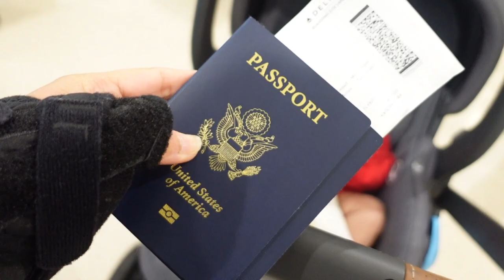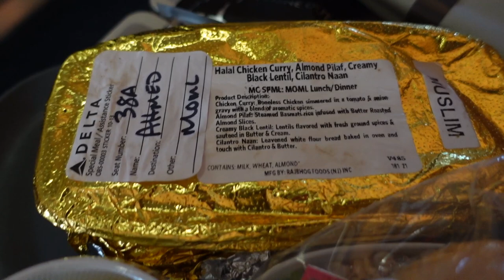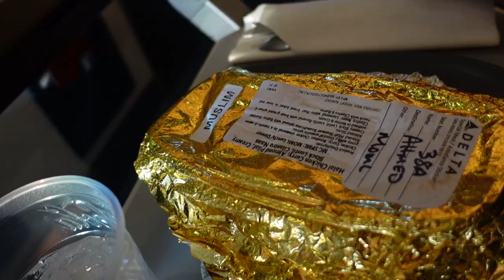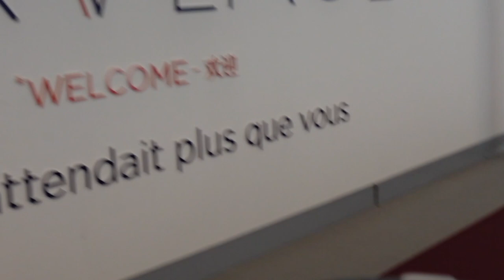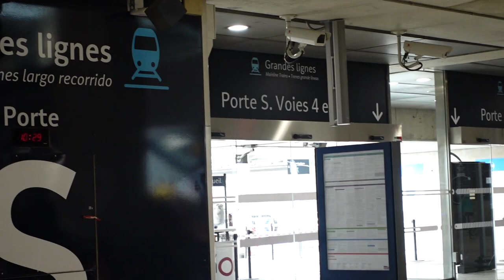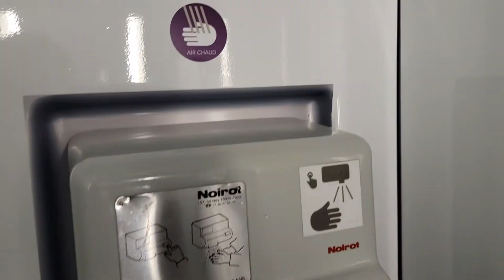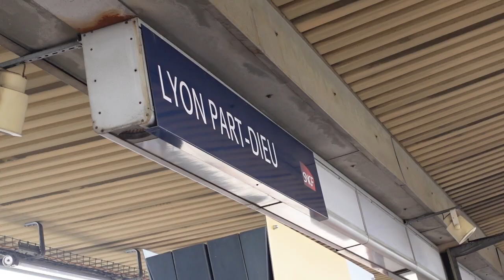Flying with a 3-month-old 2022| 9+ hour flight with a new born| baby's first international flight.